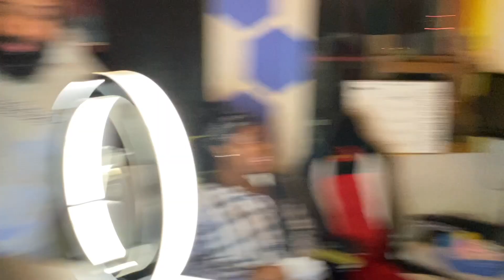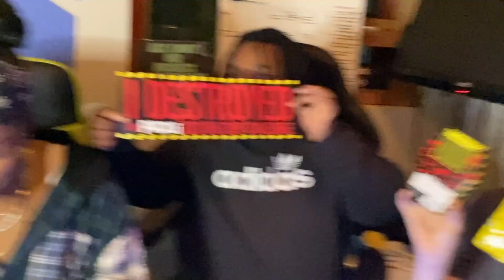One Chip PAQUI challenge (allergic reaction)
One Chip PAQUI sends best friend to the hospital (allergic reaction)
Welcome back to Tells From The Beast im glad youve come back for another video i truly appreciate the support everyone you have all been so great to eachother, and myself so theres your daily pat on the back.